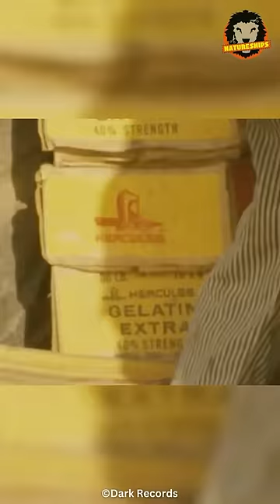This is What Happens When a Whale DIES! 🤢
Why does the whale explode when it dies?